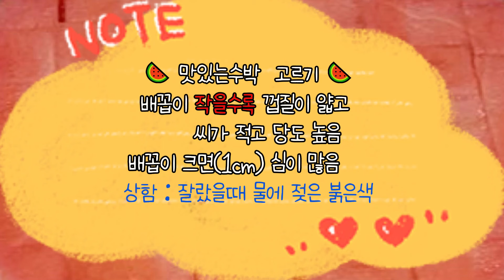수박🍉 깔끔하고 간편하게 보관👍랩 씌우지 마세요 수박고르기 팁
작년까진 수박을 껍질 테두리로 둘러 자른다음
가로세로 큐브로 잘라서 깔끔하게 먹었는데..
단점을 보완한
이 방법이 최고! 얼른공유합니다
꼭 따라해보세요~
💢 2:22 플라스틱 뚜껑에서 말고 유리용기에서 자르세요

맛있는 수박 고르기
영상참고 2:45
남은수박은 꼭 밀폐용기 OK👍
랩 NO NO 세균 번식↑
껍질은 선명하고
두들겼을 때 맑은 소리일수록 좋아요

💢 장마철은 수박 맛없을가능성이 높아요
물을 너무 많이 먹음으면 ㅠㅠ
수박은 해가 쨍쨍해야 당도가 높아요

🍉수박 잘 골라서 수박바 맛있게 드세요

00:00 도입부
00:17 오늘의 주제 수박자르는법
00:59 수박자르기 아이디어 번득
01:48 신박한 수박자르기 두번째
02:22 수박자르기 주의
02:45 맛있는 수박고르기
03:00 부탁말씀

항상 건강과 행운이 가득하길 기원합니다:)

💢 제 채널이 아직은 작다 보니 찾아오시기 힘들 수 있어요
       그래서 꼭 구독은 눌러 주세염:)🥰😄